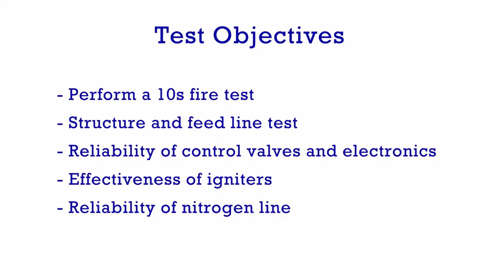MHES Hybrid Motor Open Fire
On the 13th December 2019, the team at Skyward performed the first test fire of its hybrid engine "MHES", Modular Hybrid Rocket System (formerly called HRE). This first test was performed without a nozzle to validate the ignition and shutdown sequence, as well as the feed lines and various control systems. Despite some challenges in igniting the motor, the test was successful, clearing the path for a test with a nozzle in the near future.